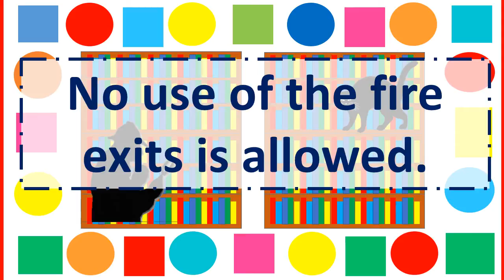Escape From Mr Lemoncello's Library Trailer by Joseph Taylor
Northern Kentucky University Bookfest 2015 Book Trailer Entry
Joseph Taylor (13), 8th Grade at St. Joseph Academy Walton, Ky. Language Arts Teacher Mrs. Amanda Ackerman, Principal Sr. Elizabeth Ann Barkett